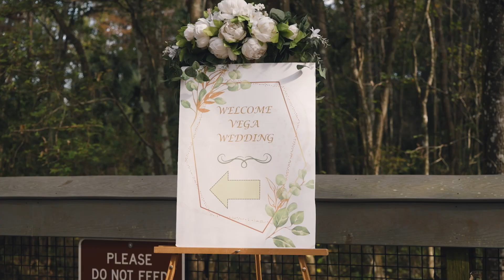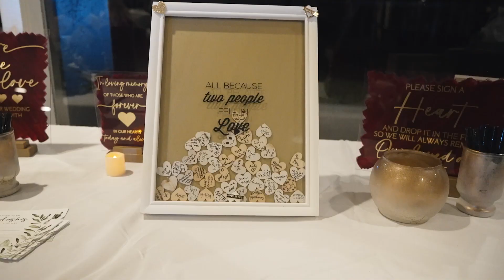Geraldine & Bryan Highlights, Silver Springs FL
Geraldine & Bryan got married in Silver Springs FL. This was such a stunning location!